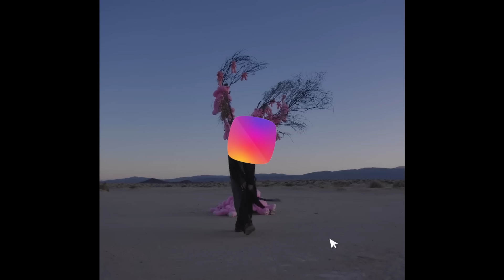FREE IANN DIOR x POP Type Beat - "STRAWBERRY"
Prod. YoungTaylor
Bpm: 154
Key: F Major